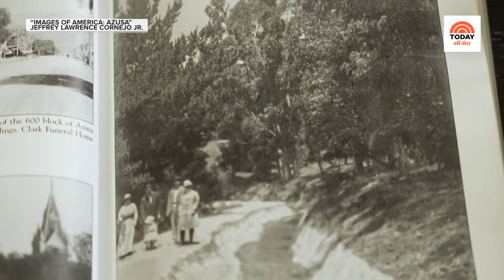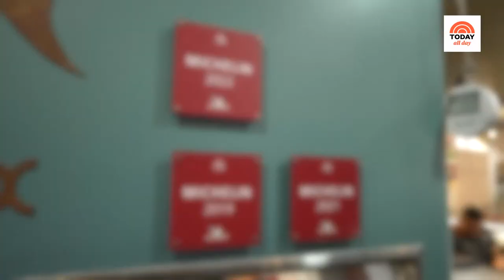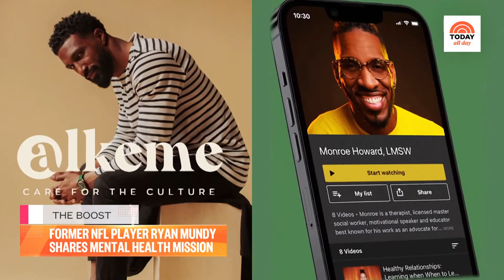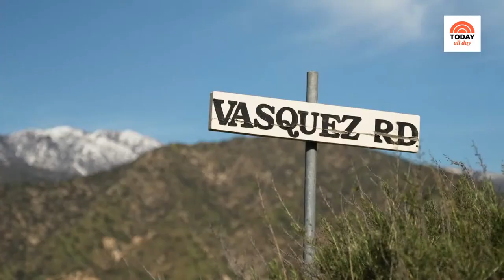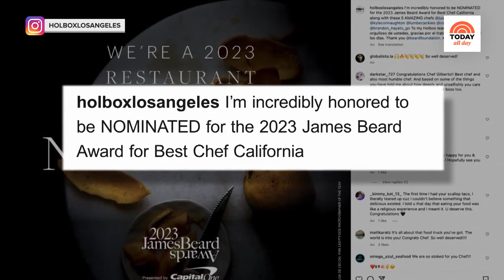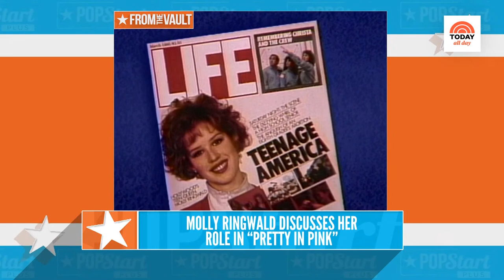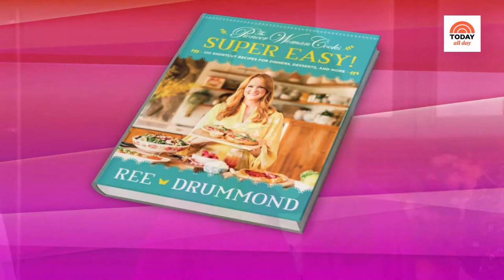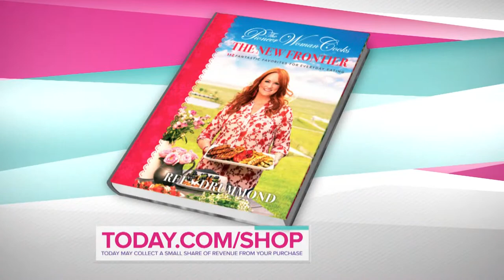Watch celebrity interviews, entertaining tips and TODAY Show exclusives | TODAY All Day - June 2